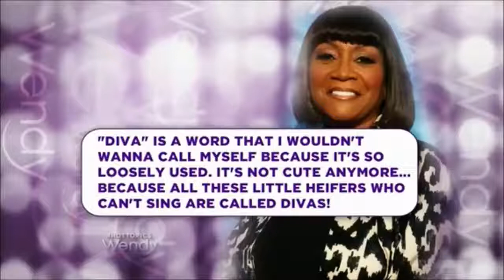Wendy Williams Funny + Shady moments (part 7)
I also included 3 mini compilations ( versions will be ready real soon!) 5:24 when Wendy adds 'ation' to a word 12:39 Shady cameraman 15:19 Wendy .

Hopey these aren't getting too repetitive! The clips are just easier to put together while I work on those other compilations I mentioned a few weeks back & I .

''The Killer'', ''What the...is going on'' and ''mhmm'' compilations are gonna be finished real soon, I just think these videos are a way to the keep the channel .